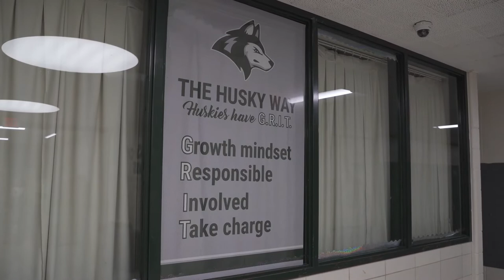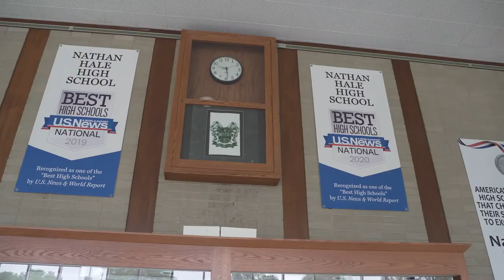Welcome to Nathan Hale